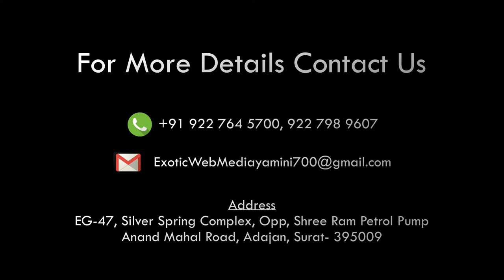BHARAT ICON 2019 GRAND FINALE PERFORMANCE MS BHUMIKA JATYANI SURAT at Sahara star MUMBAI